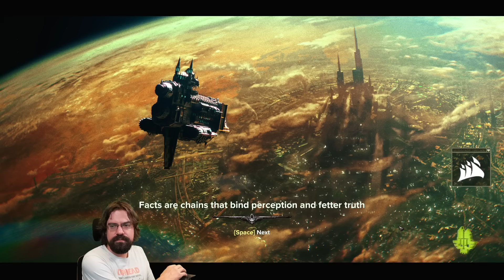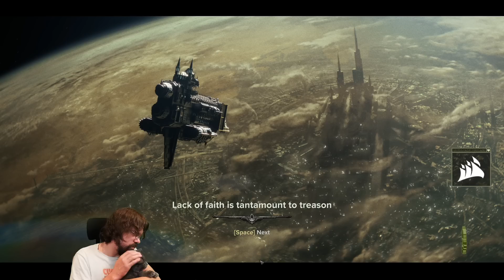CohhCarnage Plays Warhammer 40,000: Darktide Preorder Beta - Episode 7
Cohh checks out the Warhammer 40,000: Darktide Preorder Beta to see what it has to offer.